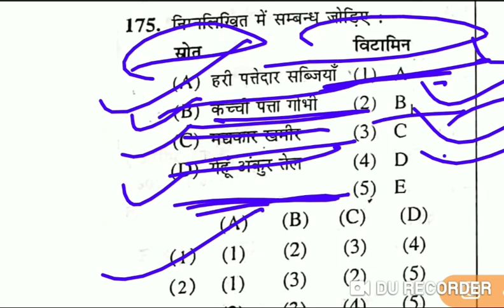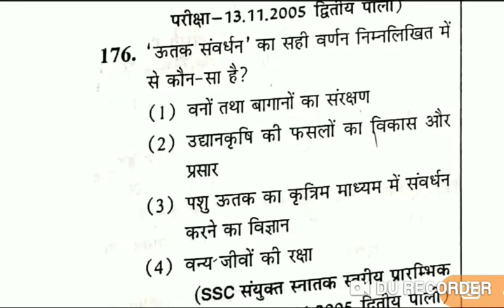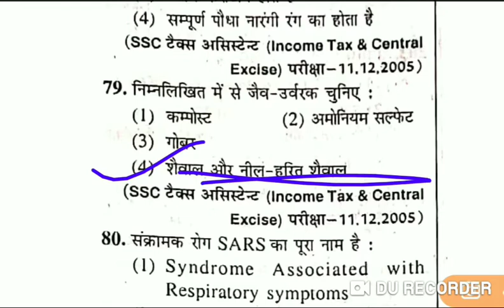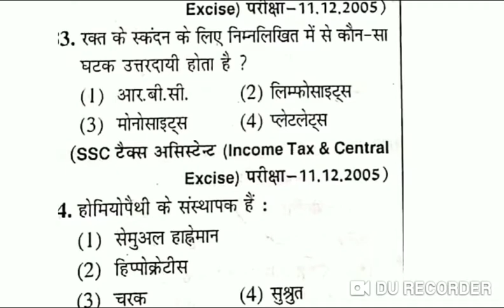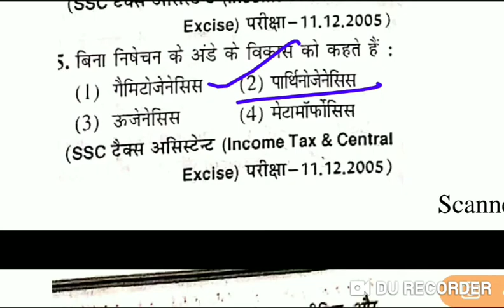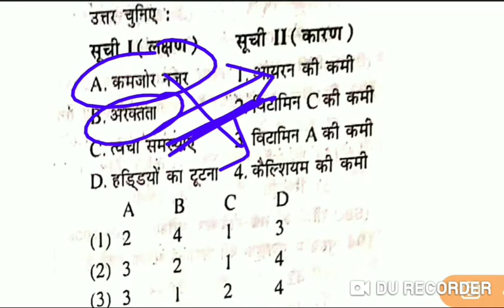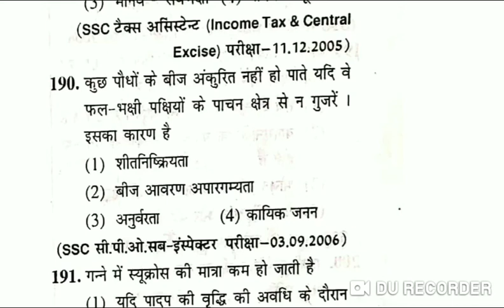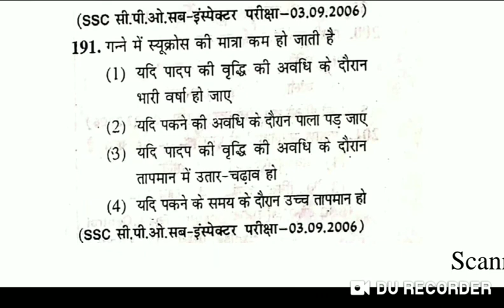Biology mcq part 15 in hindi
Science objective